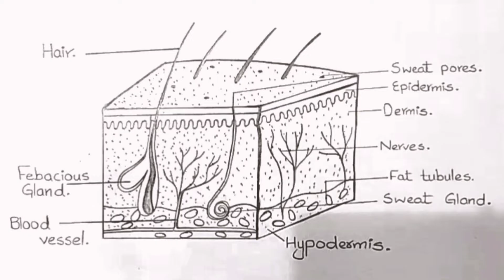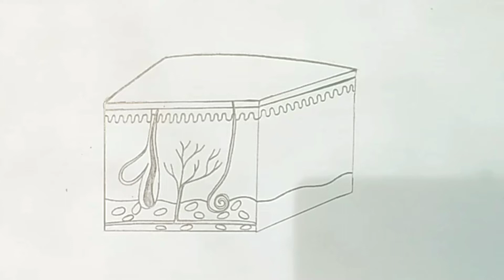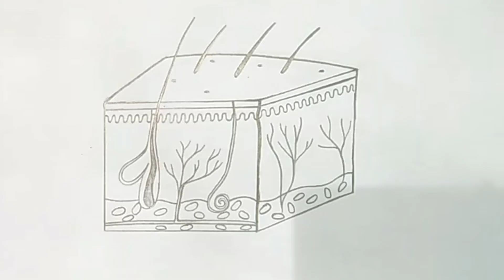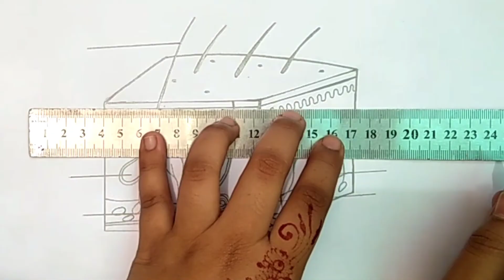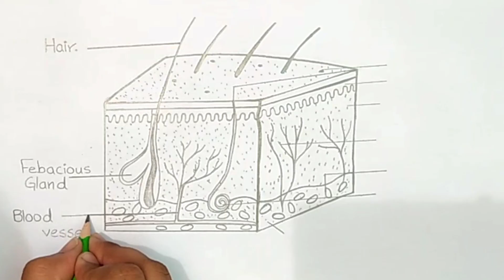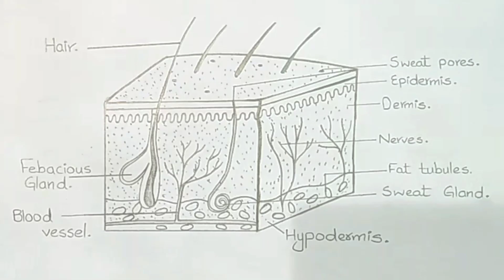Structure of Skin l How to Draw Structure of Skin l Easy Labelled Diagram l ES art & craft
💞IF U WANT ANY DIAGRAM THEN WRITE ITS NAME IN COMMENT I WILL MAKE IT SOON💞

1. how to draw skin in easy method
2. how to draw structure of skin
3. structure of skin
4. skin structure
5. how to draw skin structure with labelling
6. how to draw skin in easy way
7. labelled diagram of skin
8. how to draw labelled diagram of skin
9. skin function
10. skin structure and function